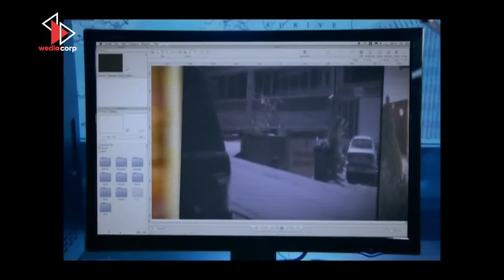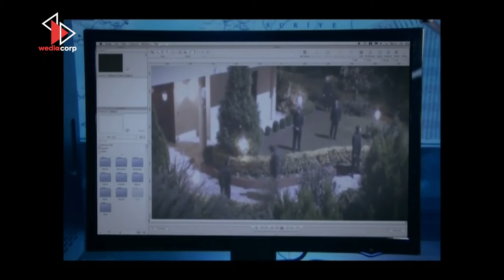İran'a Gideceksin Savaş! | Aşk ve Ceza 37. Bölüm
"Doğru bildiğin yolda yalnız da olsan yürüyebilir misin"? Bekaretin bittiği yerde, iffet de biter mi? Nurgül Yeşilçay, Murat Yıldırım ve Feride Çetin'in başrol oynadığı 2010 yılında başlayan televizyon dizisidir. Van, Bodrum ve İstanbul illeri içerisinde yer almaktadır. Aşk ve Ceza; Yasemin adlı genç bir reklamcı, ablasının yıllar önce evlilik dışı bir ilişki yaşamış, hamile kalmış ve ardından kürtaj sırasında ölmüş olmasından dolayı evlilik öncesi ilişkiye girmeyeceği konusunda babasına söz vermiştir ve nişanlıdır. Fakat daha sonra nişanlısı ve en yakın arkadaşını yatakta yakalar. Kendisini barlara ve ilk gördüğü erkek olan Savaş'ın kollarına atar. O gece birlikte olurlar. Sabah Yasemin ortadan kaybolmuştur. Savaş ise Van kökenli fakat geleneklerle derdi olan Boğaziçi İşletme mezunu, kariyer sahibi bir erkektir. Ailesinden olabildiğince uzak durmaya çalışmıştır. Babasının esrarengiz vefatının ardından ise hem kendisine kalan şirketin yine babasından kalan pis işlerini ortadan kaldırarak modern bir hale dönüşmesini sağlamaya çalışırken, bir yandan da ölen amcasının dul kalan eşi Çiçek ile berdel evliliği yapması gerekmektedir. Ve bir gün Yasemin ile Savaş'ın yolları, ertesi gün pişmanlık içinde kalan ve tüm hayatını kariyerine adamaya karar veren Yasemin'in şirketinde kesişir. Ancak aralarında zaten bir bağ vardır. Kendi küçük fakat büyük bir bağ; Yasemin o geceden hamiledir.